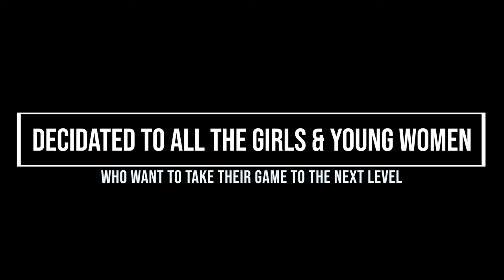Michaela Thornton- A Short Documentary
Michaela Thornton is a former member of Concordia University Chicago's Women's Basketball Team. She graduated in May of 2020 & aspires to play overseas sometime soon. I captured her experience as a collegiate athlete and advice she had for those that may have the same aspirations.